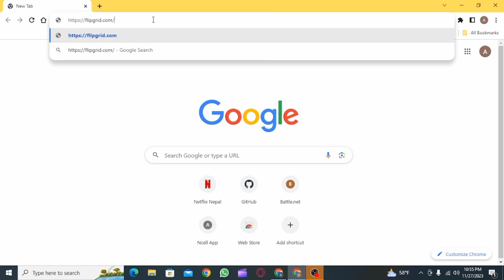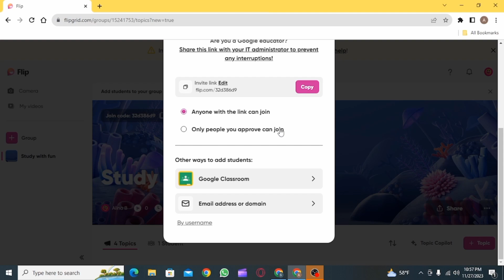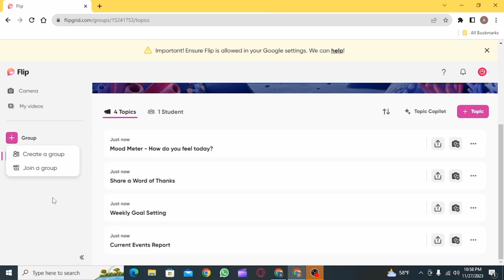How to Sign Up FlipGrid Account - Student Sign Up for FlipGrid Account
Are you a student looking to sign up for a FlipGrid account? You're in the right place! In this tutorial, we'll walk you through the steps to create a FlipGrid account as a student, making it easy for you to engage with this fantastic educational platform.

Introduction:
Learn about the benefits of using FlipGrid for students and why it's a valuable tool for interactive learning.

Step-by-Step Tutorial:
🕒 Timestamps:

[00:00] Introduction and Overview
[00:10] Student Sign-Up Process for FlipGrid

Our concise instructions will guide you through the process, ensuring you can quickly create your FlipGrid student account and get started with interactive learning.